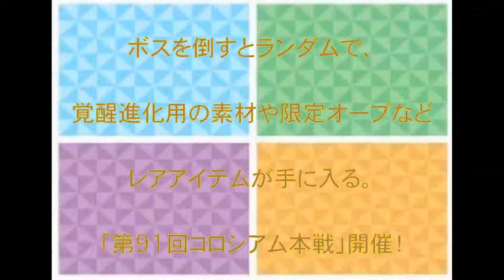ドラゴンポーカー,魔人,iOS,Android,覚醒,襲来,新チャレンジダンジョン,開始,第91回コロシアム本戦,開催,話題,動画